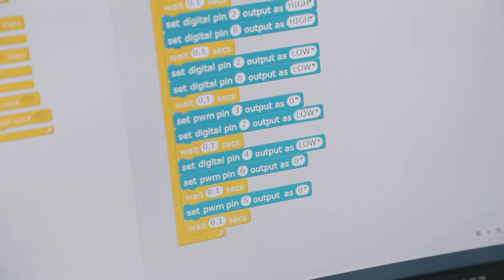Робототехника курси ўқувчиси натижасига баҳо беринг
🧑‍🚀 «Робототехника» курсида таълим олиб келаётган Бобурбек Исмоилов лед лампалар ёрдамида анимация яратиб, ажойиб натижага эришди ва у ҳақида батафсил интервью давомида гапириб берди. 11 ёшли Бобурбек ҳозирдан замонавий соҳа танлаб ўз устида ишлашни бошлаган.